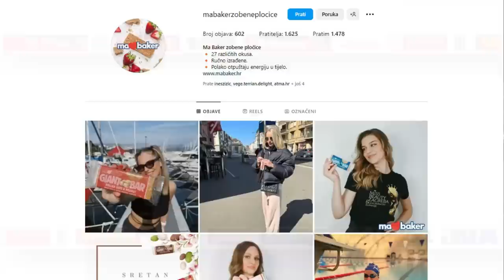GENIJ BRANKA ĆOPIĆA I PRAVO ZNAČENJE "JEŽEVE KUĆICE" / DOMAGOJ NIKOLIĆ KLIP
🎬 KLIP ⭐ GOST: dr. sc. Domagoj Nikolić, istraživač povijesti, autor knjiga "Ilirija Sveta zemlja" i "Metafizika geopolitike".

📚 OVDJE naručite novu knjigu Domagoja Nikolića "Metafizika geopolitike"

📚 OVDJE naručite knjigu Domagoja Nikolića "Ilirija Sveta zemlja"

🔴 NAPOMENA: Stavovi i savjeti gostiju ATMA podcasta nisu nužno osobne preporuke ili savjeti produkcije ATMA kanala. Gostima podcasta nudimo medijsku platformu kako bi u duhu dobre volje i istine podijelili publici svoja iskustva, stavove i savjete, a na samom je gledatelju da o iznesenom promisli i odluči kako postupiti. ATMA kanal ne bavi nikakvom vrstom iscjeljivanja, liječenja ili bilo kojom vrstom ili načinom utjecanja na fizičko ili psihičko zdravlje čovjeka, životinje ili biljke. Odgovornost za istinitost, namjenu i ispravnost savjeta i tretmana iznesenih u podcastu snose gosti podcasta. ATMA kanal ne snosi, ne preuzima i ne podliježe nikakvoj vrsti materijalne ili nematerijalne odgovornosti. Za svaku primjenu ili korištenje bilo kojih vrsta savjeta, recepata, metoda i sl., koji se nalaze na kanalu kroz videa i podcaste, snosite vlastitu odgovornost (za Vas osobno ili za treće osobe). Izričito napominjemo kako ovaj kanal ne odgovara za bilo koju vrstu štete ili posljedice nastale korištenjem bilo kojeg sadržaja koji se na njemu nalazi.